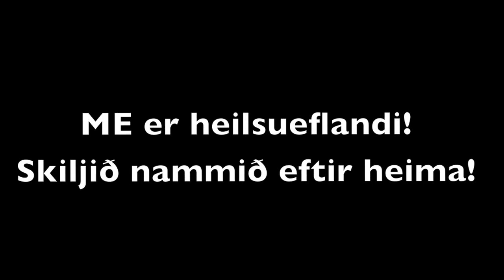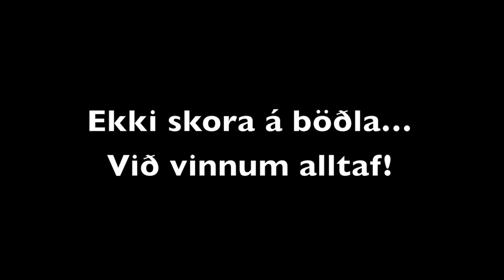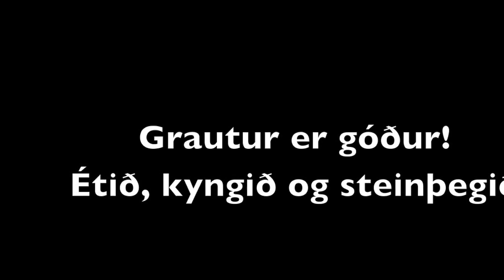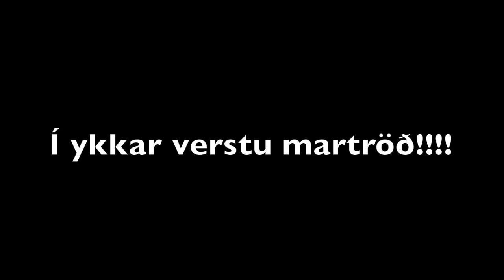Busamyndband ME 2013